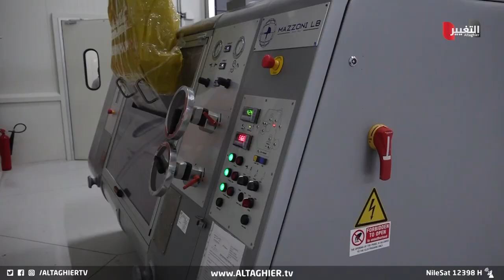الكاتشاب والمايونيز ينتشلان الشباب العراقي من البطالة | تقرير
موقع قناة التغيير الفضائية الالكتروني